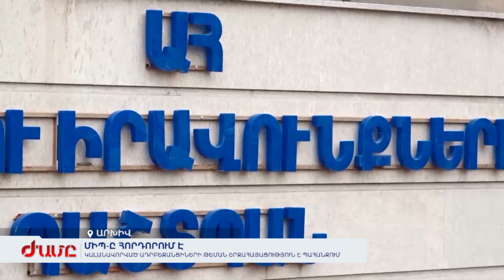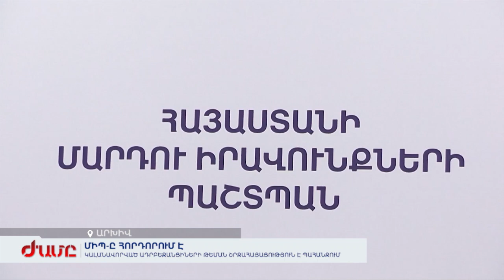ՄԻՊ․ ԿԱԼԱՆԱՎՈՐՎԱԾ ԱԴՐԲԵՋԱՆՑԻՆԵՐԻ ԹԵՄԱՆ ՇՐՋԱՀԱՅԱՑՈՒԹՅՈՒՆ Է ՊԱՀԱՆՋՈՒՄ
Ըստ Անահիտ Մանասյանի՝ կալանավորված ադրբեջանցիների թեման պետք է նրբորեն լուսաբանվի:  ՄԻՊ-ն անդրադարձել է նաև ԱԺ նախագահի՝ քաղաքացու վրա թքելու հանգամանքին։